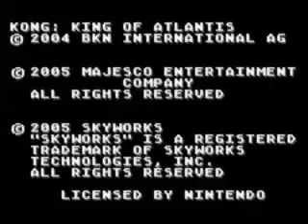Kong - King of Atlantis USA - Game Boy Advance